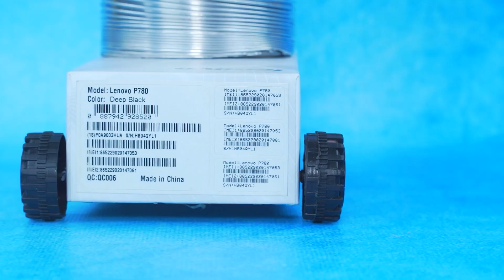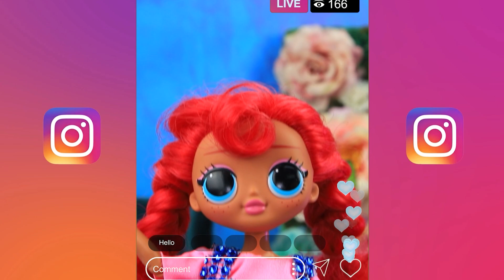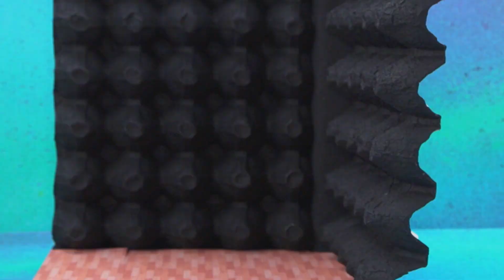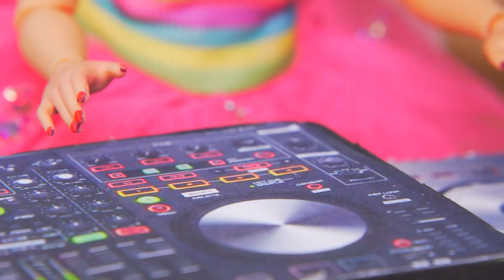娃娃来永远不过时！10个环保小技巧和手工艺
惊喜娃娃很担心环境。来我们的新视频看酷炫的环保小技巧和手工艺。

耗材和工具：
• 热胶枪
• 剪刀
• 美工刀
• 丙烯酸涂料
• 画笔
• 尺子
• 纸杯
• 合股线
• 塑料袋
• 软木
• 火柴 盒
• 泡沫芯
• 打印图片
• 螺丝
• 鸡蛋盒
• 一件包装聚苯乙烯泡沫塑料
• 塑料盖
• 吸管
• 金属件
• 线
• 薄 纱
• 金纸板
• 麦当劳炸薯条盒
• 纸爆米花桶
• 记忆海绵
• 薄泡沫橡胶
• 金属纸板
• 金属防水材料
• 闪亮泡沫纸
• 薄型聚苯乙烯泡沫塑料
• 空的普林格尔斯罐
• 纸板卷
• 放大镜镜片
• 金属胶带
• 金属丙烯酸涂料
• 纸箱
• 旧玩具车轮
• 塑料半珠
• 铝波纹交流管
• 可饮用酸奶瓶
• 粗铝线
• 珍珠泡沫纸
• 咖啡搅拌器
• 塑料文件夹